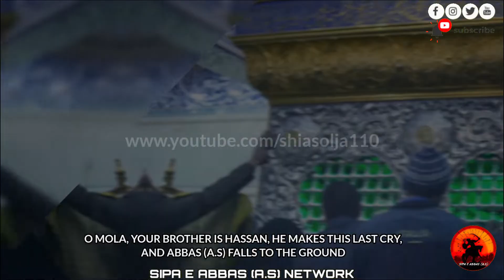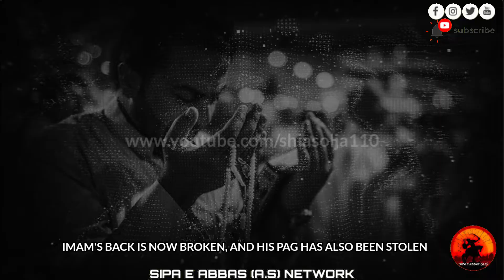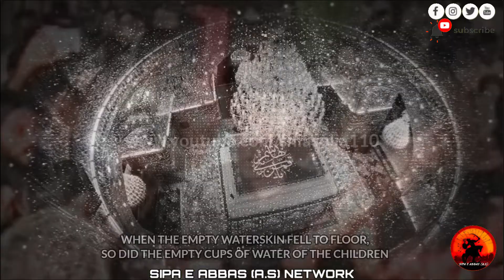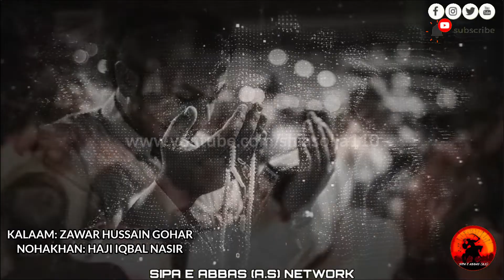HAJI IQBAL | WAFA DE KOH E TOOR DA MOJASAM | ENG SUBTITLES | STUDIO NOHA | وفا دے کوہِ طور دا مجسم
The sipa e abbas a.s network is dedicated to bringing viewers closer to Allah swt through the holy household of rasoolallah saww.

The channel offers:
*) live and studio nohay, matamdari, jaloos, majlis and all forms of azadari videos.

*) live and recorded content from holy maqams/shrines from karbala, najaf, kufa, mashhad, qom and shaam (more coming soon)

*) live streams from majlises and matamdaris from accross the world with various upcoming and well known nohakhans and zakirs.

*) Hadiths and documentaries in english and urdu are also a feature on the channel and will grow alongside the channel.

Tags sipaeabbas shiasolja110 #